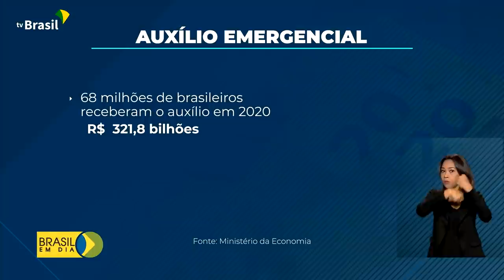Brasil em Dia - 29 de setembro de 2021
🎥 Brasil em Dia no ar, com os principais destaques do governo federal e da presidência.